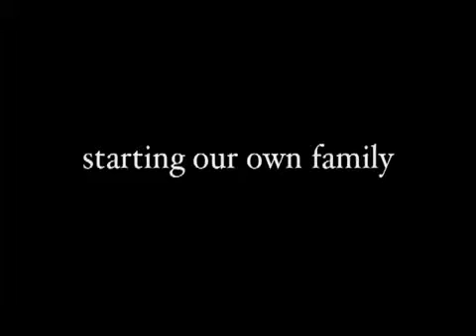Dignity 1.mov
It Gets Better Video to deal with Dignity in our school!